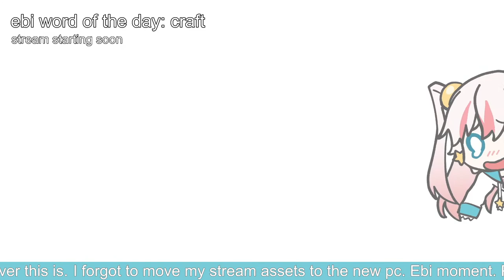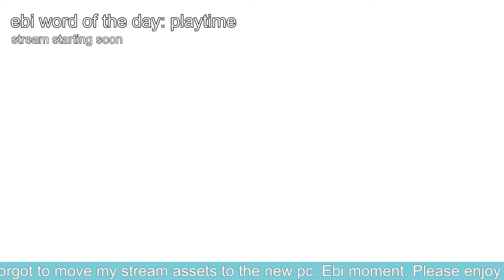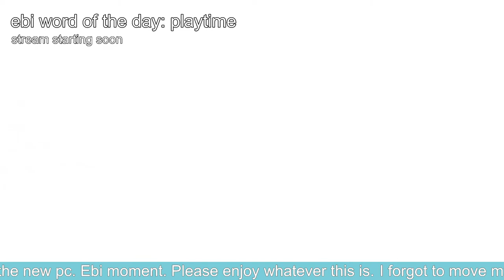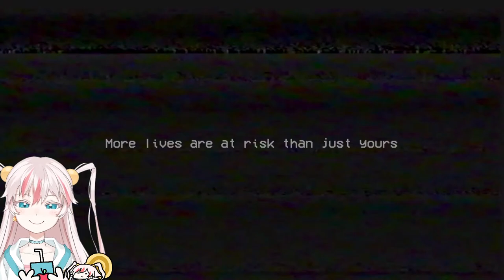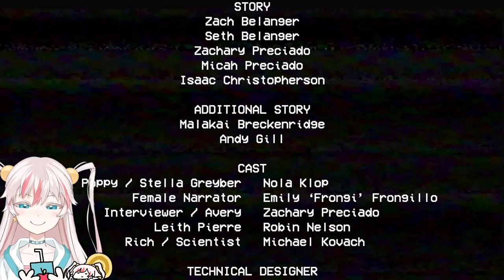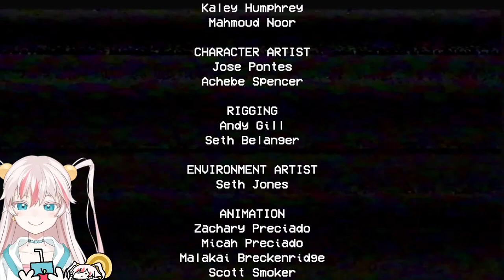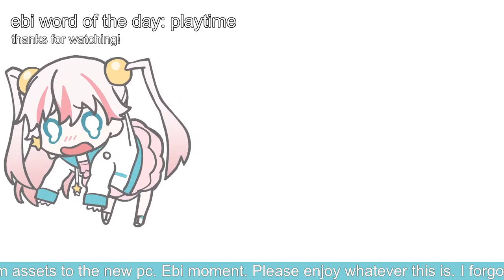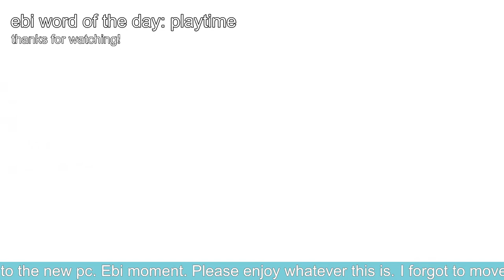【POPPY PLAYTIME】 LEAVE ME ALONE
I'm terrified of horror games but we're playing Poppy Playtime anyway

♡ Viewer Rules ♡
- If you see spam or trolling, don't acknowledge it.
- Don't reveal anyone's personal information, including your own.
- Please don't bring up other streamers unless I mention them.
- Don't backseat me or spoil the game!

While I'm only able to speak in English, you're free to chat in any language as long as you follow the rules!

♡ About Me ♡
General tag ▹
Art tag ▹
Fanmark ▹ 🦐

Henlo henlo!! My name is Ushio Ebi! I'm a shrimp who likes making music. I hope we can become good friends!!

(And if you're reading this, I hope you have an amazing day!!)